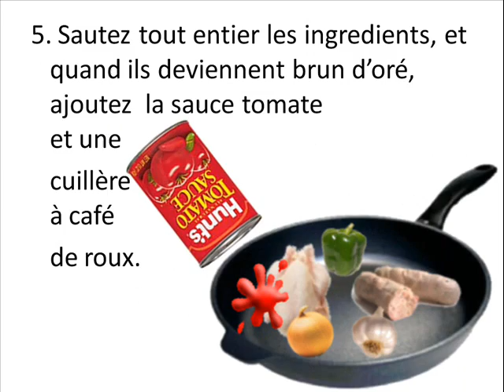french proj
a french project made by me and my dear friend jean. the food wasnt french, the music wasnt french, and were not french but the effort counts. dont judge.